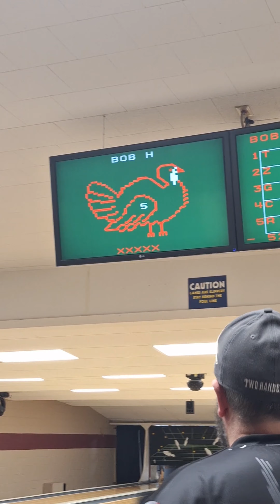week 11 Monday night league slow start but finish strong